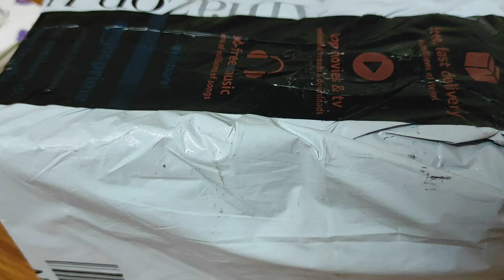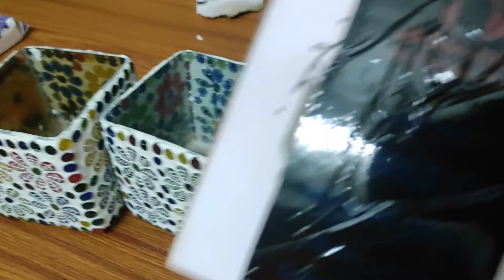Unboxing Mosaic candle holder bought from Amazon **Extremely beautiful😍✨❤**